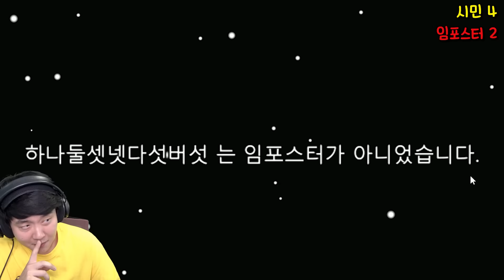겉 모습은 어른, 두뇌는 아이! 진실은 언제나 하나! - 어몽어스(Among us) - 겜브링(GGAMBRING)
근데 나도 임포스터 하고 싶다...ㅠ

애니원 | 매주 토요일 오후 3시!
챔프 | 매주 화요일 오후 4시!